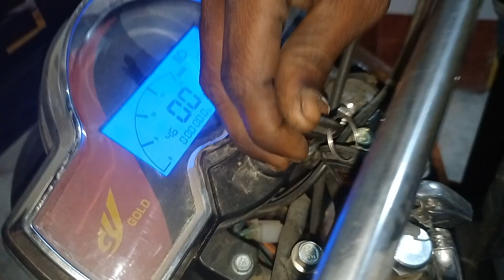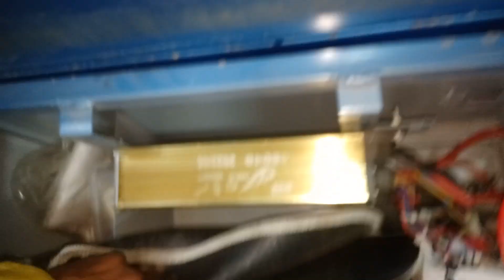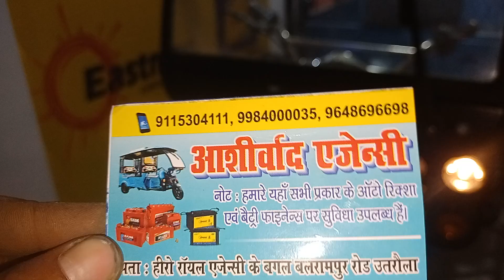बैटरी वाला ई रिक्शा लोडर न्यू नंबर ,1 ब्रांड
बैटरी वाला ई रिक्शा नंबर वन ब्रांडये

up masoom

ई रिक्शा लोडर बैटरी वाला
न्यू ई रिक्शा लोडर
बैटरी वाला लोडर बैटरी
4 बैटरी वाला लोडर
सबसे बेस्ट क्वालिटी का तीली कंपनी
अली का नंबर वन ब्रांड
1500 का मोटर वाला अली का लोडर ब्रांड